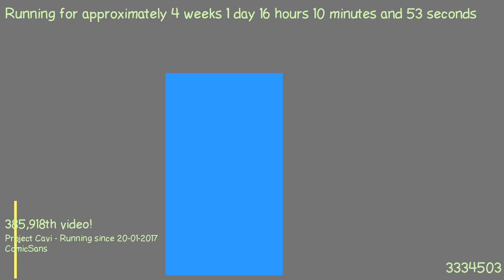1487513696 - Webdriver Cavi - H2